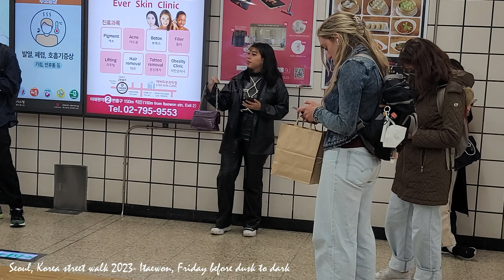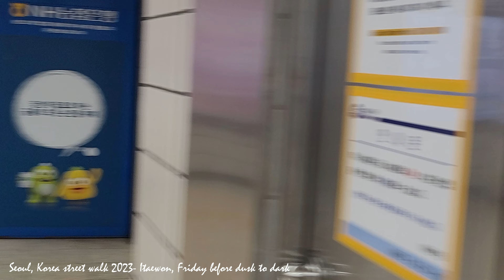4K HDR Walking Itaewon to Hongdae on Friday dusk to early evening same day. 이태원 에서 홍대 금요일 저녁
Seoul, the capital city of South Korea, is an eclectic mix of ancient history and cutting-edge modernity. Among its many vibrant neighborhoods, Itaewon stands out as a hub for international visitors, expatriates, and local residents seeking an exciting nightlife experience. The area is known for its diverse culture, thriving party scene, and delicious global cuisine. As night falls, Itaewon transforms into a pulsating playground, where people from all walks of life come together to enjoy a memorable evening.
Itaewon's vibrant nightlife is a testament to the neighborhood's diverse and inclusive character. Whether you're a foodie, a cocktail connoisseur, or an avid partygoer, Itaewon offers something for everyone. So, if you're planning a visit to Seoul, be sure to set aside a night to explore and embrace the unique energy and excitement of Itaewon's nightlife.

대한민국의 수도인 서울은 고대 역사와 첨단 현대가 절충적으로 혼합되어 있습니다. 많은 활기 넘치는 동네 중에서 이태원은 신나는 밤문화 경험을 추구하는 해외 방문객, 주재원 및 지역 주민을 위한 허브로 두드러집니다. 이 지역은 다양한 문화, 번창하는 파티 장면, 맛있는 세계 각국의 요리로 유명합니다. 밤이 되면 이태원은 각계각층의 사람들이 모여 기억에 남을 저녁을 즐기는 활기찬 놀이터로 변모합니다.
이태원의 활기찬 나이트라이프는 이태원의 다양하고 포용적인 특성을 잘 보여줍니다. 식도락가, 칵테일 애호가, 열렬한 파티광 등 누구에게나 이태원은 모든 이들을 위한 무언가를 제공합니다. 따라서 서울 방문을 계획 중이라면 이태원의 밤 문화가 주는 독특한 에너지와 흥분을 탐험하고 포용할 수 있는 밤을 따로 마련해 두십시오.

韓国の首都であるソウルは、古代の歴史と最先端の現代性が折衷的に混ざり合っています。 多くの活気に満ちた地域の中でも、梨泰院は、エキサイティングなナイトライフ体験を求める外国人観光客、駐在員、地元住民のハブとして際立っています。 この地域は、その多様な文化、盛んなパーティー シーン、美味しい世界の料理で知られています。 夜が明けると、梨泰院は脈動する遊び場に変わり、あらゆる分野の人々が集まり、思い出に残る夜を楽しみます。
梨泰院の活気に満ちたナイトライフは、この地区の多様で包括的な性格を物語っています。 美食家、カクテル愛好家、熱心なパーティー好きなど、梨泰院はすべての人に何かを提供します。 したがって、ソウルへの訪問を計画している場合は、梨泰院のナイトライフのユニークなエネルギーと興奮を探索し、受け入れるために夜を確保してください.

首尔是韩国的首都，是古代历史与前沿现代的不拘一格的混合体。 在众多充满活力的街区中，梨泰院作为国际游客、外籍人士和当地居民寻求激动人心的夜生活体验的中心而脱颖而出。 该地区以其多元文化、繁荣的派对场景和美味的全球美食而闻名。 夜幕降临，梨泰院变成了一个充满活力的游乐场，各行各业的人们齐聚一堂，度过一个难忘的夜晚。
梨泰院充满活力的夜生活证明了该社区的多元化和包容性。 无论您是美食家、鸡尾酒鉴赏家还是狂热的派对爱好者，梨泰院都能满足每个人的需求。 因此，如果您计划游览首尔，一定要留出一个晚上来探索和感受梨泰院夜生活的独特活力和精彩。

Сеул, столица Южной Кореи, представляет собой эклектичное сочетание древней истории и передовой современности. Среди многочисленных оживленных районов Итхэвон выделяется как центр для иностранных гостей, экспатов и местных жителей, ищущих захватывающую ночную жизнь. Этот район известен своей разнообразной культурой, процветающей тусовочной сценой и вкусной международной кухней. С наступлением ночи Итхэвон превращается в пульсирующую игровую площадку, где люди из всех слоев общества собираются вместе, чтобы насладиться незабываемым вечером.
Оживленная ночная жизнь Итхэвона свидетельствует о разнообразии и инклюзивности района. Являетесь ли вы гурманом, ценителем коктейлей или заядлым любителем вечеринок, Итхэвон предлагает что-то для каждого. Итак, если вы планируете посетить Сеул, обязательно выделите ночь, чтобы исследовать и ощутить уникальную энергию и волнение ночной жизни Итхэвона.

Seúl, la capital de Corea del Sur, es una mezcla ecléctica de historia antigua y modernidad de vanguardia. Entre sus muchos vecindarios vibrantes, Itaewon se destaca como un centro para visitantes internacionales, expatriados y residentes locales que buscan una emocionante experiencia de vida nocturna. El área es conocida por su diversidad cultural, su próspera escena de fiestas y su deliciosa cocina mundial. Cuando cae la noche, Itaewon se transforma en un vibrante parque infantil, donde personas de todos los ámbitos de la vida se reúnen para disfrutar de una velada memorable.
La vibrante vida nocturna de Itaewon es un testimonio del carácter diverso e inclusivo del vecindario. Ya sea que sea un entusiasta de la comida, un conocedor de cócteles o un ávido asistente a la fiesta, Itaewon ofrece algo para todos. Por lo tanto, si está planeando una visita a Seúl, asegúrese de reservar una noche para explorar y disfrutar de la energía y la emoción únicas de la vida nocturna de Itaewon.